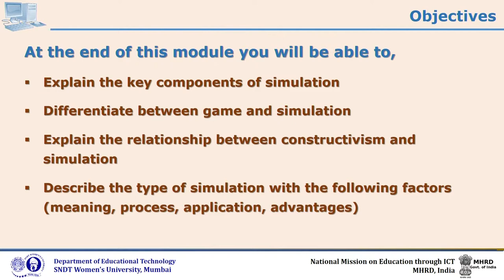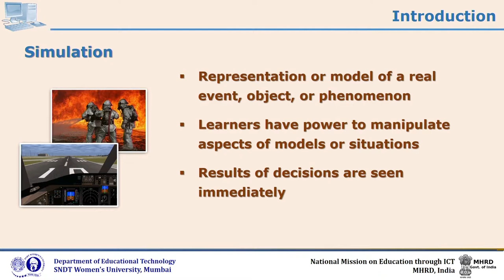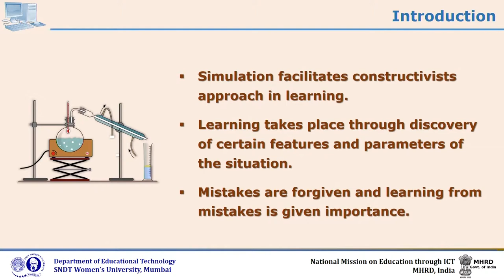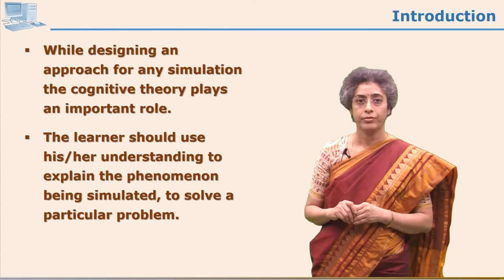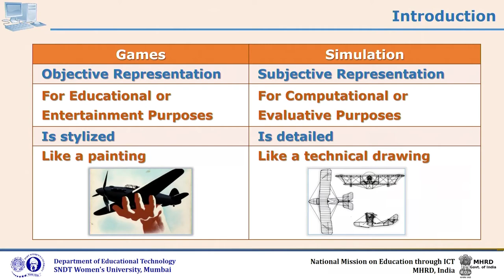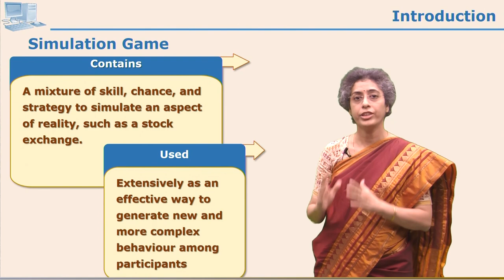Simulation Mode: Alpha by Dr. Jayashree Shinde